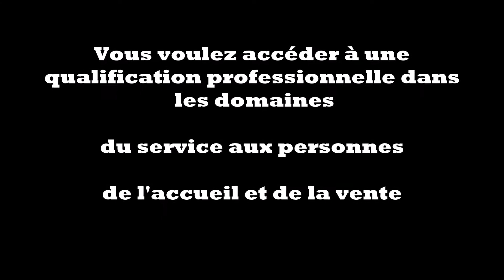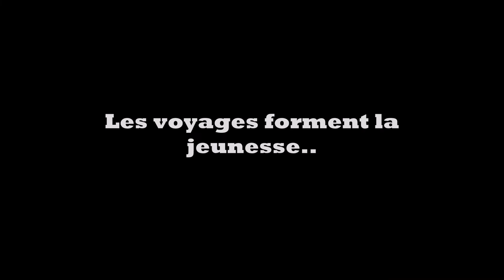CAPA SAPVER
Formation sur deux ans de niveau 5. Des ateliers, des pratiques techniques , des stages et des partenaires en service et en vente